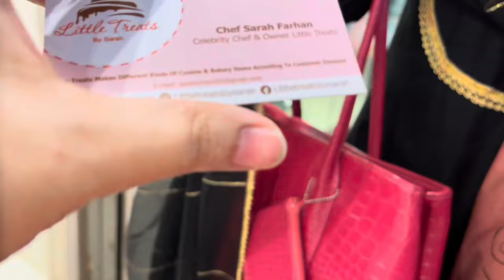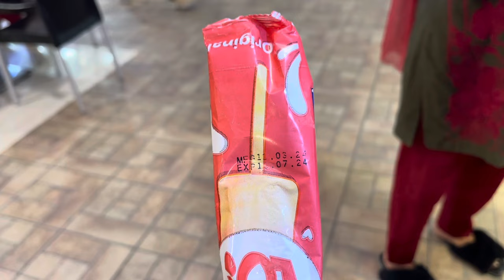Beta Ne Mall Mia A Kar surprise Dia Itne Khushi hoie Usko Achanak se Dehk Kar Uff🙈